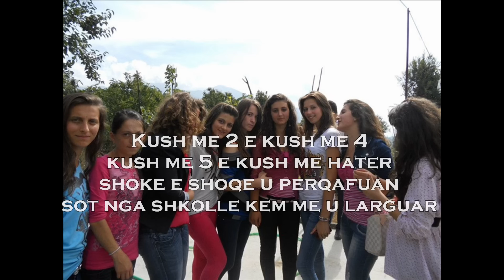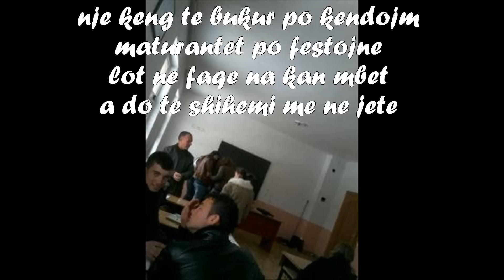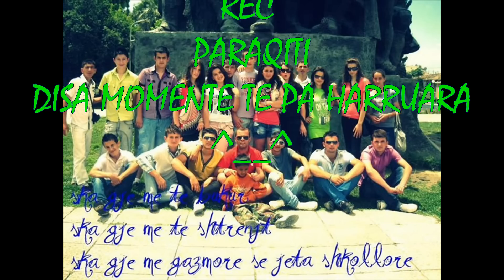matura rec 2012-2013